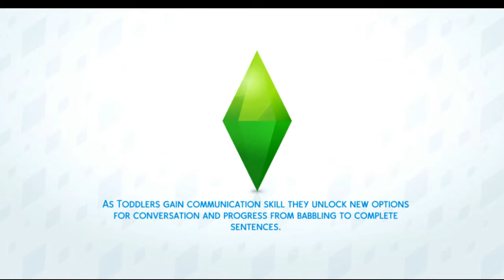Shane and Jaleesa's Strange Adventure 5 Hazmat Situation